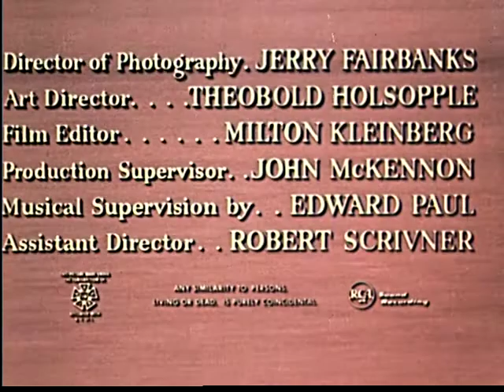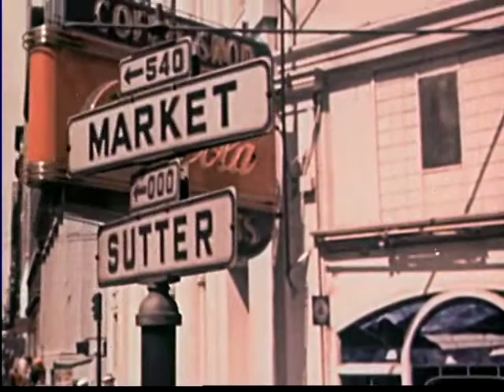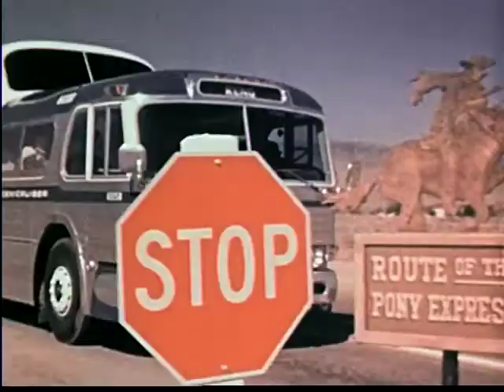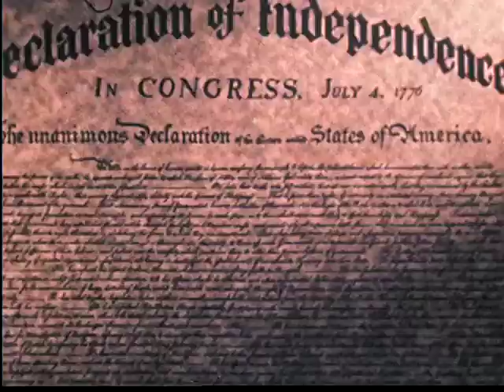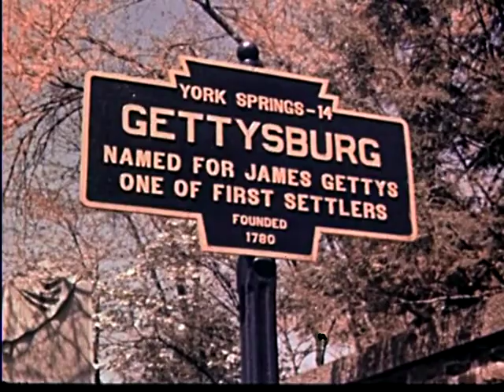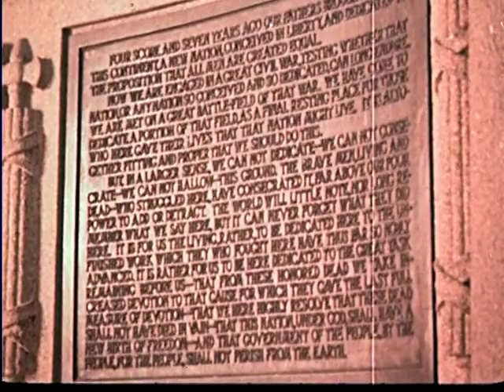Freedom Highway (1956)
Travelogues set landscapes in motion, and Freedom Highway exploits the roadside panorama as an excuse to celebrate American mythologies. Hanging in the sky as if they were ghosts, patriots, warriors and the myths they exemplify -- the frontier, national independence and manifest destiny -- come to life at key points along the transcontinental route.
Although Americans are widely considered to be a practical, well-grounded people with their eyes on the future, Freedom Highway shows a nation in need of spiritual and patriotic renewal, and this renewal is to be sought in our past. The bus -- the most democratic means of transportation, a great equalizer between people, is the perfect vehicle for the freedom highway, a big metal box on wheels in which the faithless ride and rediscover their lost belief. The busbound journey through space will become a journey through time as great moments and personalities in U.S. history are recreated.
Throughout this century, but especially during the Cold War era, the American landscape has been dominated by visions of past struggles and victories. A look at the familiar images in the supplement, all drawn from vintage road maps, testifies to the familiarity of these visions but also to their more disturbing nature. Most of these images, and most of the images in Freedom Highway, celebrate European exploration, settlement and territorial expansion together with Manifest Destiny, their theoretical inspiration. The Boy Scout, explorer of state parks, vacant lots and fragments of suburban forest, becomes the wide-eyed observer of this mix of present and past. Some souls might be disturbed by this one-sided mythology, like those of Native Americans or those that died to make this expansion possible, but Freedom Highway venerates the past with pride.
"Push 'em through!" shouts a Civil War-era officer leading a wagon train through Native American land, and an intense battle begins where later Greyhound buses will roll. So begins Freedom Highway. In the United States Magazine and Democratic Review (July 1845), John L. O'Sullivan wrote of "our manifest destiny to overspread the continent allotted by Providence for the free development of our yearly multiplying millions." O'Sullivan was writing about the annexation of Texas, which was admitted as a state that year, and his expression "manifest destiny" would later be invoked in many other contexts, especially by those who, later in the century, sought to annex Cuba. "Freedom," as in Freedom Highway, and manifest destiny are closely linked, and manifest destiny is itself linked to road building, to breaking through, to "fighting for our right of way," in the words of the General Motors film Give Yourself the Green Light (1954). Our national obsession with building highways and personalized individual transportation is embodied in our view of freedom as an open road stretching out into the distance.
This entertaining "story of America," as endless as a cross-country bus ride, places an unusual group of travelers on a long-haul Greyhound bus. Fred Schroder, embittered by the death of his son in Korea, is riding to Washington to accept a posthumous Congressional Medal of Honor on the son's behalf. Jimmy Rollins, the Scout, is heading to Washington for his first Jamboree. Love interest is supplied by Mary (a young Angie Dickinson) and Bill Roberts, a basketball star on the make. Tex Ritter, playing himself, takes a short ride on the bus as it passes through Texas, singing about the Alamo and the "freedom road." Most important of all, a black-suited mysterious stranger appears, as if from nowhere, to transform the outlook of the passengers, who include us, the audience. With all the subtlety and depth of a Reader's Digest article, each passenger will do their bit to squeeze patriotic meaning out of the landscape. And yet there's nothing particularly American in the way this film works; one wants to find the Soviet equivalent, which probably is set on the Trans-Siberian Express.